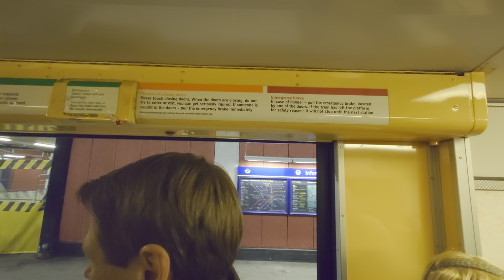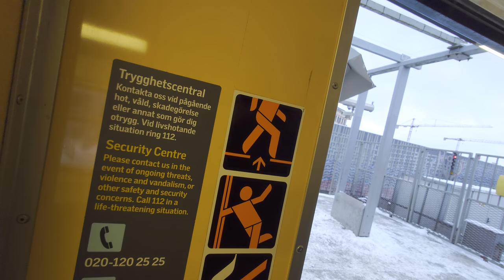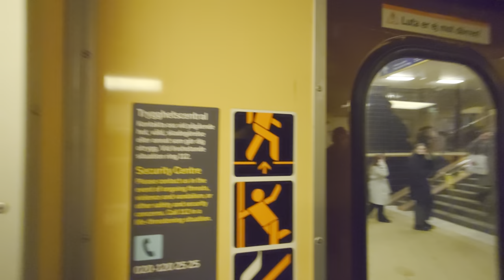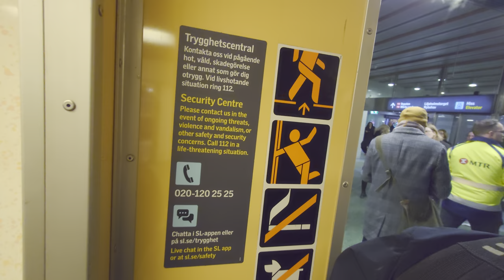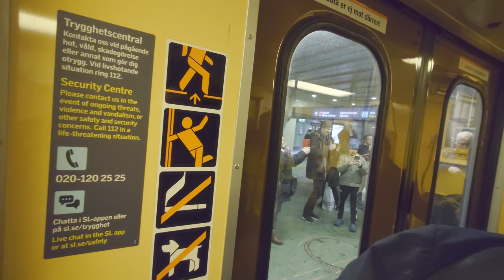End of an era! (Part 5: C14 Ropsten-Aspudden)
Yesterday was the last day EVER for the Cx Family, with this C14 train set, to run in public service across the Stockholm Metro.

This is part 5, where we went from Ropsten and I went off at Aspudden, completing the full loop.

The other parts will be available soon.